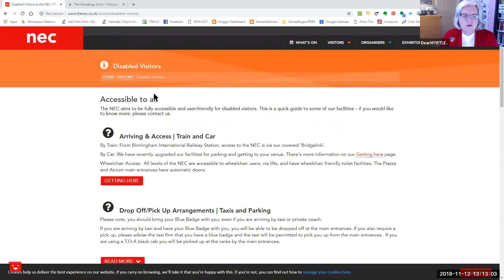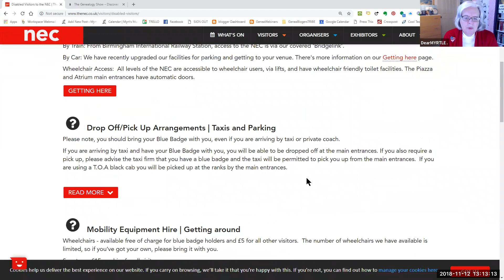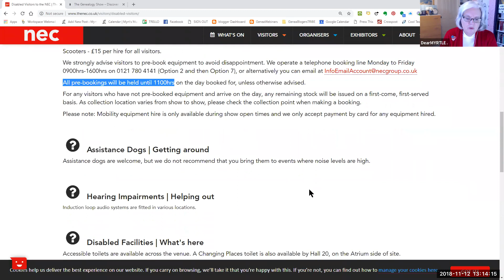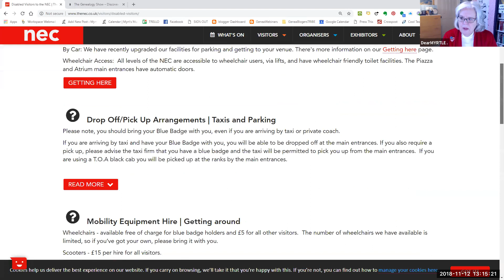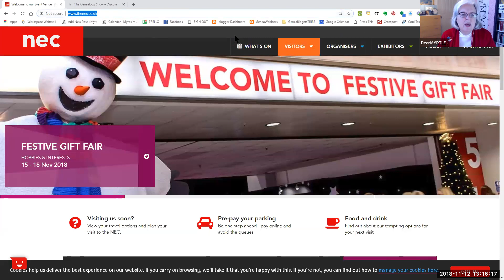Scooter & Wheelchair Rentals at the NEC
The NEC website states "The NEC aims to be fully accessible and user-friendly for disabled visitors.

On Twitter and Instagram, follow them using